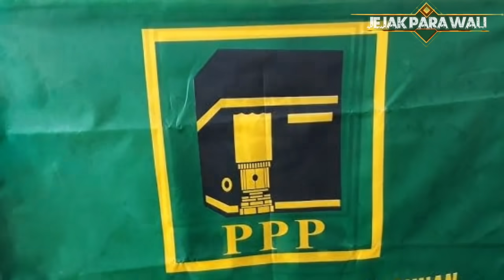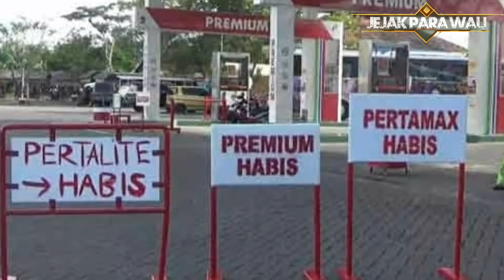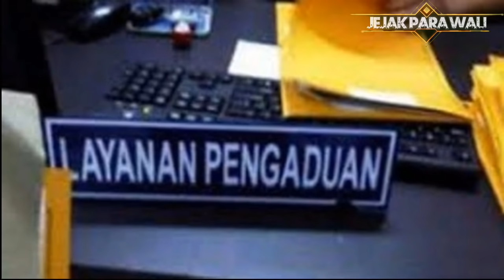FAKTA KAROMAH ABUYA BUSTOMI BANTEN TERKAIT PROBLEMNYA DENGAN PEMERINTAHAN SOEHARTO DI MASA ORDE BARU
Abuya Bustomi Cisantri Pandeglang Banten sosok ulama kharismatik sekaligus paku banten pada masanya. Selain dikenal dengan ilmu agamanya yang tinggi, Beliau juga dikenal memiliki karomah yang luar biasa. Tak heran, semasa hidupnya Beliau dikagumi oleh para kyai sekaligus ditakuti oleh para jawara banten kala itu.

Pada era Soeharto menjabat sebagai Presiden RI, Abuya dikenal sebagai ulama yang sering mengkritisi kebijakan pemerintah pada saat itu. Tak heran, sering sekali terjadi perselisihan antara Abuya Bustomi dengan prajurit Soeharto kala itu. Berikut beberapa karomah Abuya Bustomi terkait perselisihannya dengan pemerintah kala itu :

1. Air Sawah Dijampi Menjadi Bahan Bakar Bensin
2. Membelah Diri Menjadi 5
3. Abuya Bustomi di dalam penjara

Demikian beberapa karomah Abuya Bustomi Cisantri, Pandeglang - Banten. Mari bersama sama kita membaca surat Al Fatihah yang dikhususkan kepada Abuya Ahmad Bustomi bin Ahmad Jasuta. Semoga kita semua diakui sebagai murid Beliau, hingga kelak Allah kumpulkan kita bersama Beliau di SurgaNYA. Aamiin...

Sumber : Ceramah Abuya Uci, Majlisgapi.com